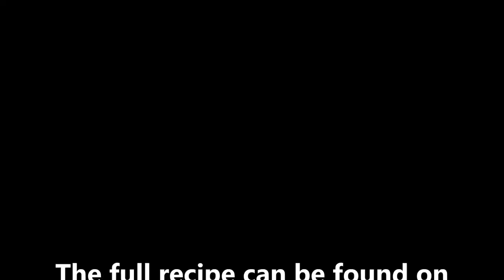Healthy MEAL PREP - Creamy Butternut Squash Pasta!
With ultra thick and creamy sauce, this delicious vegetarian roasted butternut squash pasta recipe is a cozy fall favorite dinner. And leftovers are great for meal prep lunch throughout the week!